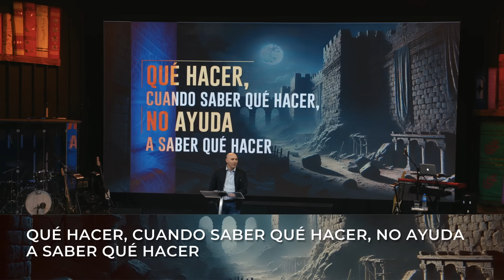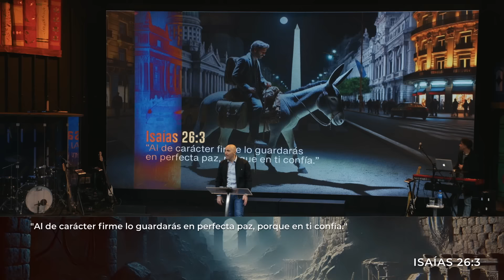¿Qué hacer, cuando saber que hacer, no ayuda a saber que hacer? | Pr Gonzalo Caloustian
Somos el CFC, una iglesia ubicada en Buenos Aires, Argentina.

DAR EN LÍNEA:
Mercado Pago /Transferencia. ALIAS: IGLESIA.CFC.MARTINEZ

Si nos estás viendo por primera vez, ¡QUEREMOS CONOCERTE!